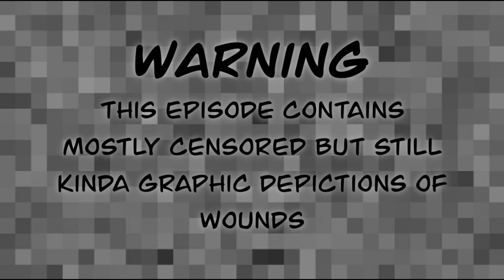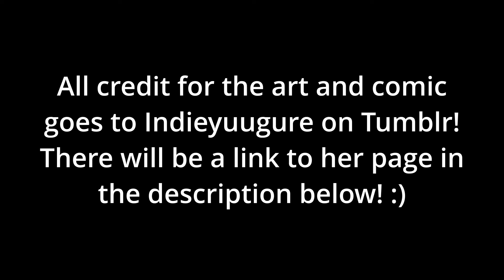The Mutation Situation Comic Dub ~ Part 19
This is the nineteenth part to Indieyuugure's comic, "The Mutation Situation". :)

CONTENT WARNING! BLOODY IMAGES!!! VOMITING!!

All the credit for the art and comic itself goes to Indie, while I edited, and lent my voice to do the dialogue and theme song in A Cappella. :)

~ Melissa